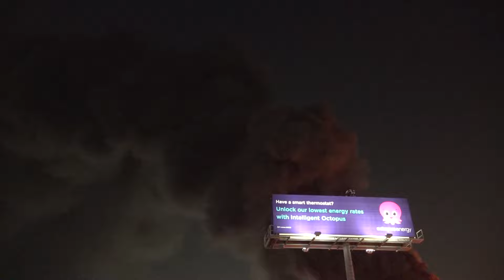Fuel Tanker Fire on North Freeway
Just before 10 p.m. last night, Houston Firefighters responded to an 18-wheeler on fire after a crash with another vehicle in the southbound lanes of the North Freeway near Tidwell.
According to Deputy Chief Harrison of the Houston Fire Department, two civilians were injured and transported to a local hospital. One of them has non life threatening injuries, and the other civilian's condition is unknown at this time. A foam blanket was put on the fire by Hazmat crews to extinguish it. The truck was carrying about 8,800 gallons of unleaded fuel. No firefighters were injured.